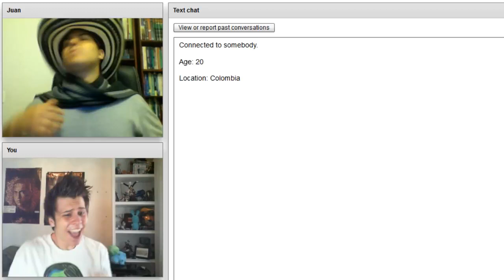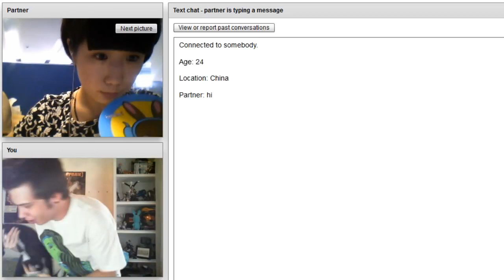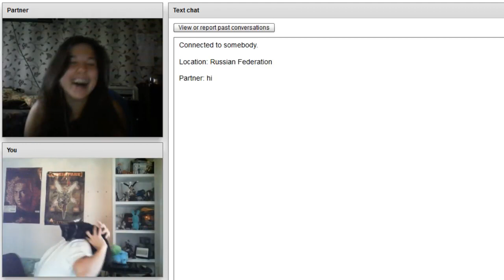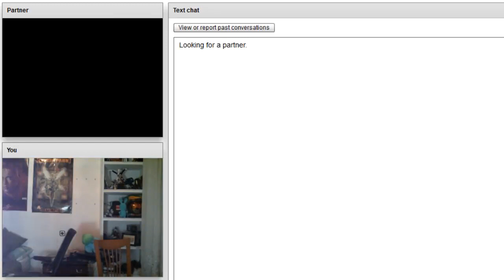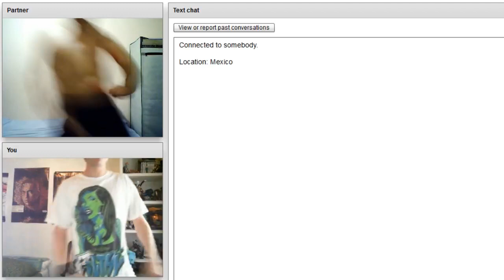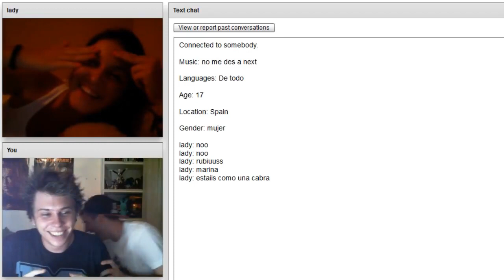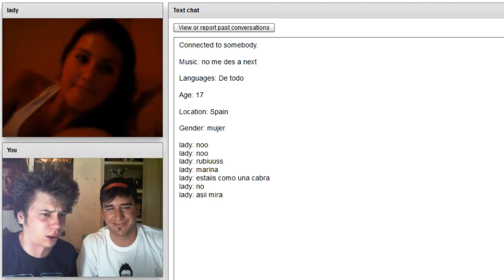Chatroulette TROLEANDO CON MI SALCHICHA Y MOAR HAMIJOS Ep 7 - elrubiusOMG